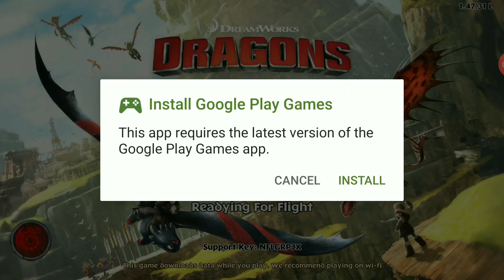Crisis:Shock 'n' Knock Part 1 - New Gauntlet Event - Dragons:Rise of Berk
The song that I've used in this video
NEFFEX Fight Back
NEFFEX Grateful